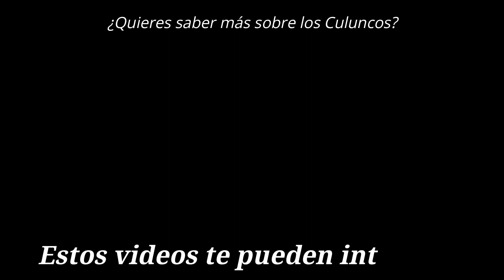👣👣Recorramos Un antiguo camino 🏞 Pre Colombino - Recorrido Virtua l👀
Recorre conmigo un culunco en el Parque Arqueológico Rumipamba. Los culuncos eran caminos usados por los Yumbos para comercializar sus productos con la ciudad de Quito y otros pueblos cercanos.

AYÚDAME COMPARTIENDO ESTE CONTENIDO PARA SEGUIR CREANDO VIDEOS
VIDEOS QUE TE VAN A INTERESAR

créditos de música e imágenes a quien corresponda
ayudan a difundir la cultura